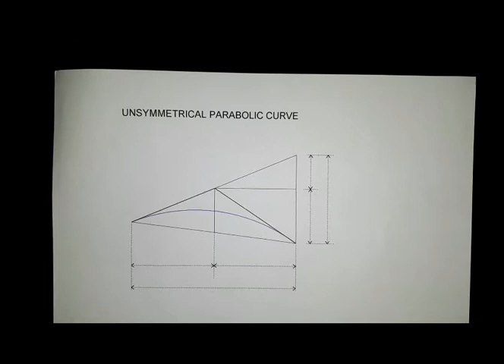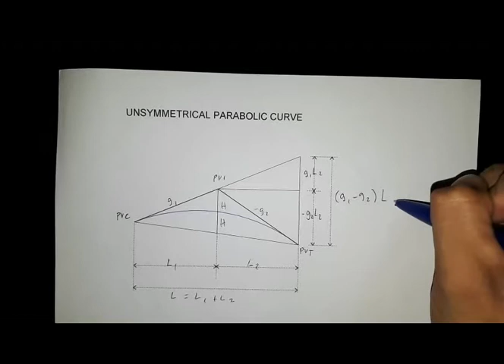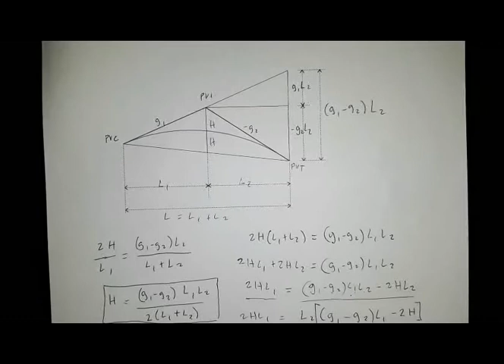Vertical curves: Unsymmetrical Parabolic Curve Part 1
SURVEYING: Concept and Formula derivation for unsymmetrical vertical curves